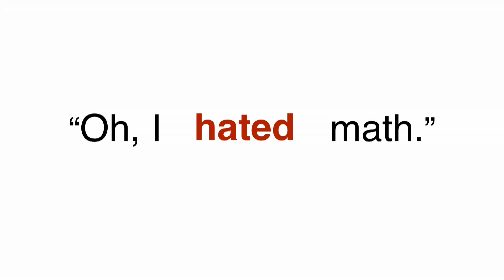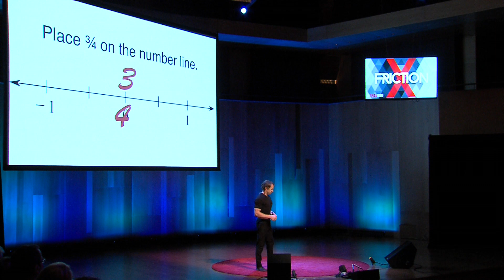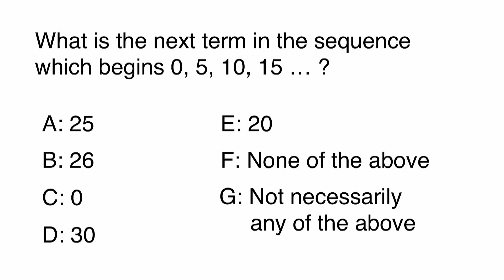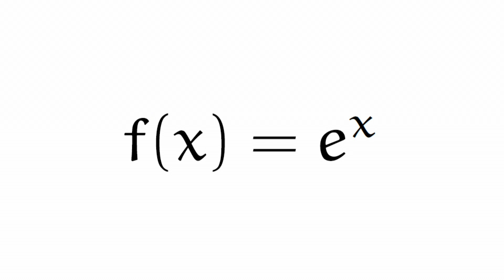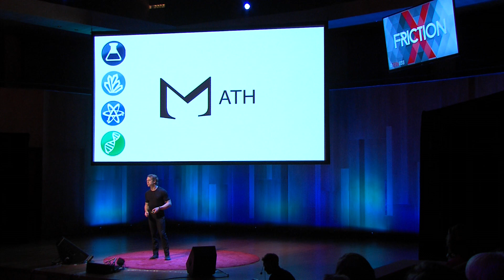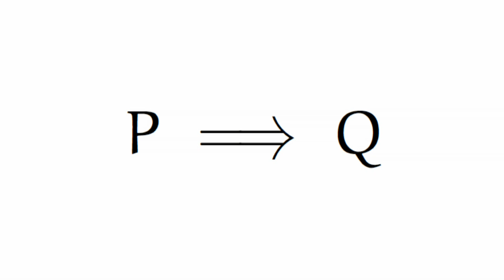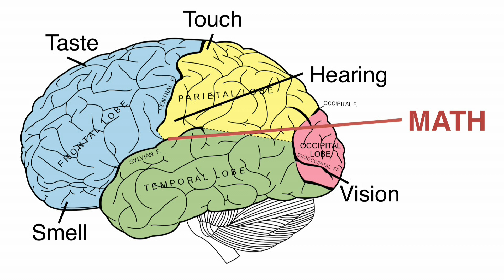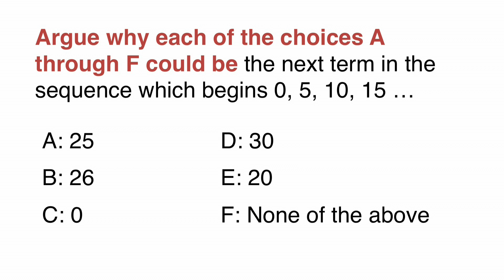No more M in STEM | David Brown | TEDxUSU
This talk was given at a local TEDx event, produced independently of the TED Conferences. In his talk, David Brown will introduce you to a friend of his, a regal and inspiring being whose tutelage has given him more chances to improve than all the self-help books in any bookstore—math. Math is misunderstood, and the root of this misunderstanding is unfortunately as deep as a dandelion’s and its effects are as insidious as racism or ignorance when they are given the power to adjudicate or direct policy. Dave will deliver a message that, if heeded, will change the shape of things to come in every facet of human life from culture to education.

David Brown earned his PhD in Applied Mathematics from the University of Colorado Denver. Before the path to a doctorate in math, David majored in both Math and Philosophy and was a competitive bodybuilder who earned several titles in his teens and early twenties. Now, David has aspirations of becoming a mathematician with skills sharp enough to contend with his colleagues here at USU and from afar, and to cut through the reservations, fears, doubts, and misconceptions his students have about math and their talents for it.